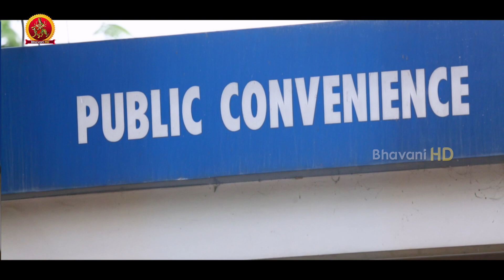Chandamama Kathalu Full Movie Part 8 - Lakshmi Manchu, Naga Shaurya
Watch Chandamama Kathalu Full Movie Parts.

Starring: Lakshmi Manchu, Senior Naresh, Amani, Krishnudu, Kannada Kishore, Rishi, Prithvi Raj, Chaitanya Krishna, Abhijeeth, shourya, Richa Panai, Shamili Soundarajan, Isha Ranganath, Vennela Kishore, Kondavalasa, inturi Vasu, Surekha Vani, Surya, Snigdha, Naveen neni and among others.
Writer & Director : Praveen Sattaru.
Producer : Chanakya Booneti.